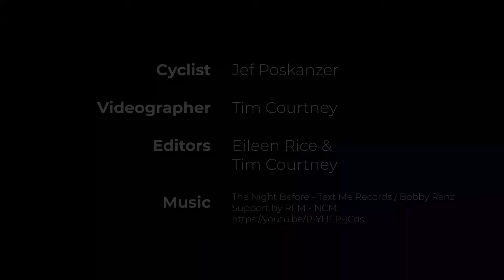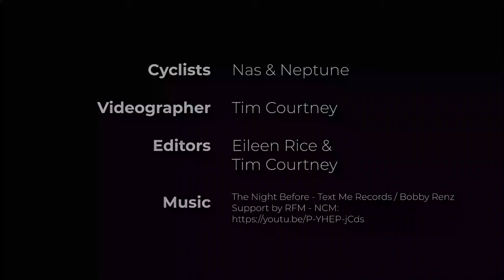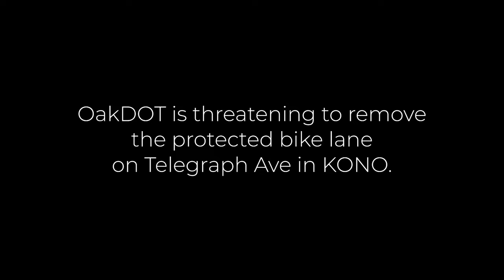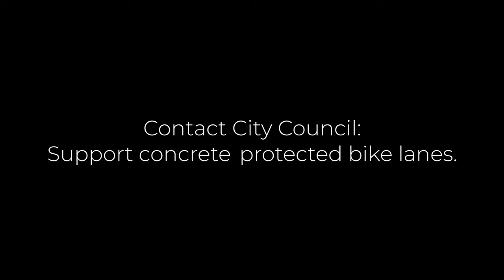Voices Along Telegraph Ave.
Oakland has funding to make Telegraph Ave. even safer, but is considering ripping out the project and spending staff time to install paint-only bike lanes instead.

Hear from people who bike along Telegraph Avenue, including Neptune, Nas, Jef, and Lucy.

Ready to take action? Learn more & write to council today: BikeEastBay.org/TelegraphKONO